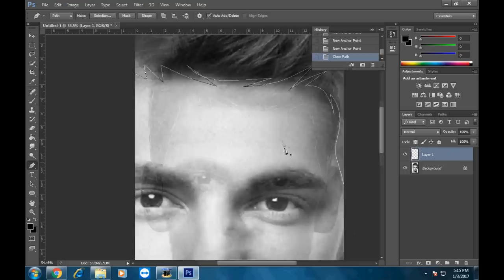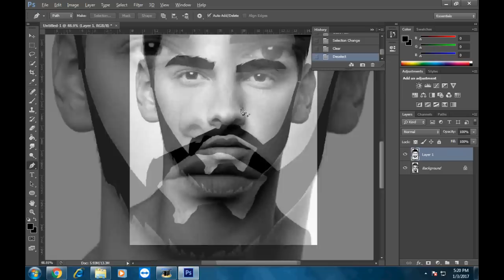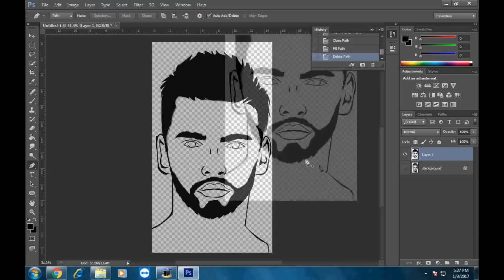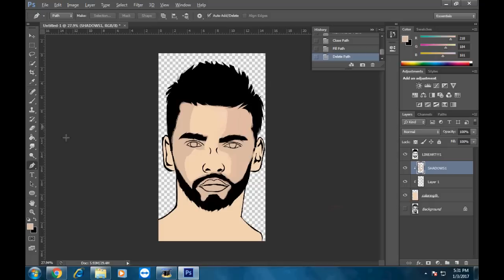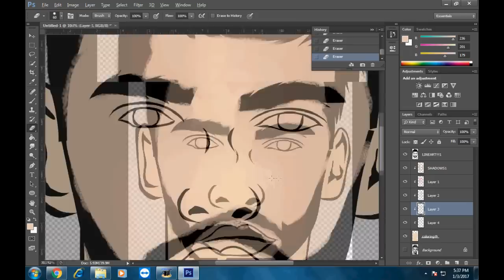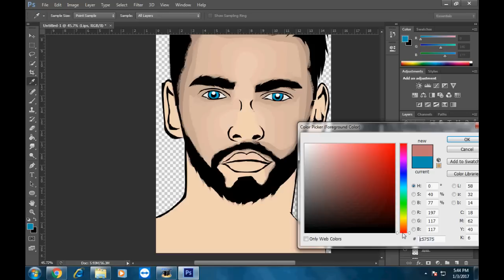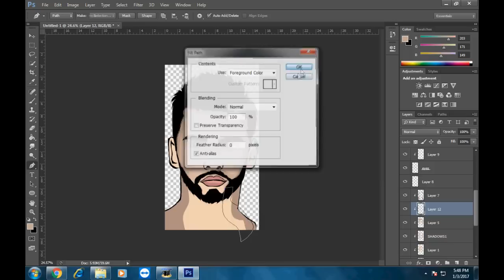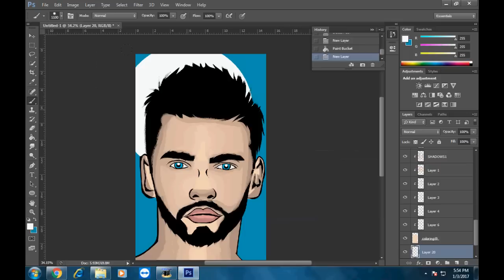How to make a Cartoon in Photoshop CS5/CS6/CC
This is a easy PHOTOSHOP tutorial,its easy and simple way to made it!!
Free psd if i hit 40 likes on this video!